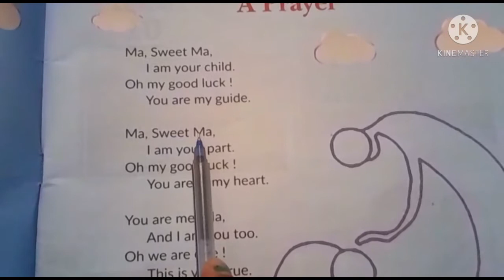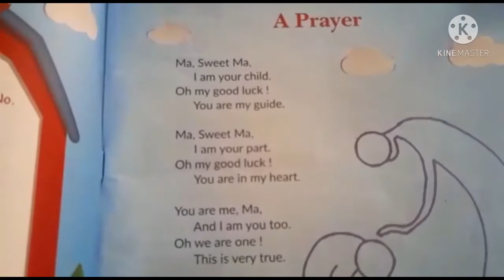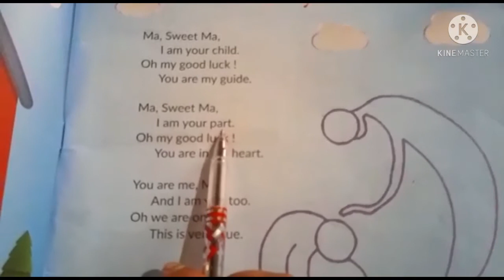Class-3// English (Learning with joy)// A Prayer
For the students of Sri Aurobindo Centre of integral education.